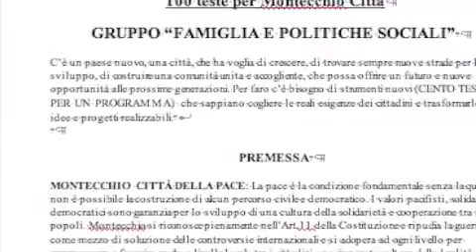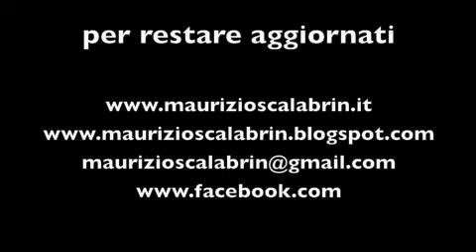100 teste per un progetto di Montecchio Città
100 teste pensanti, libere e desiderose di contribuire al bene della nostra città mi hanno e ci hanno regalato tempo, idee e riflessioni. Grazie 1000 a tutti